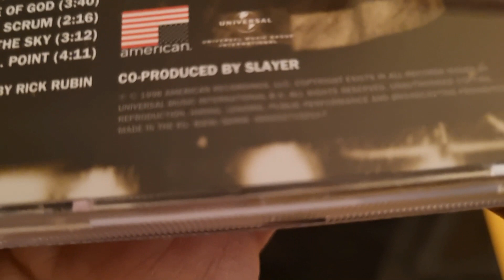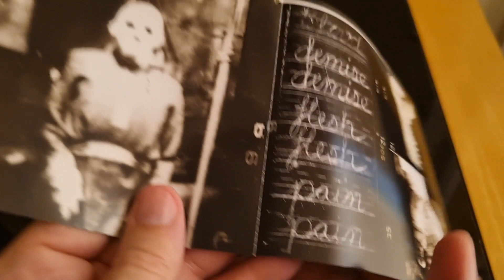Slayer – Diabolus In Musica 2009 cd album unboxing overview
Slayer – Diabolus In Musica 2009 cd album